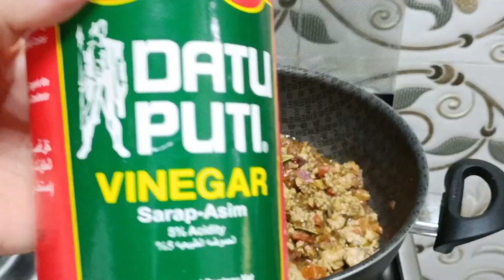How To Make Picadillo | Pork Giniling